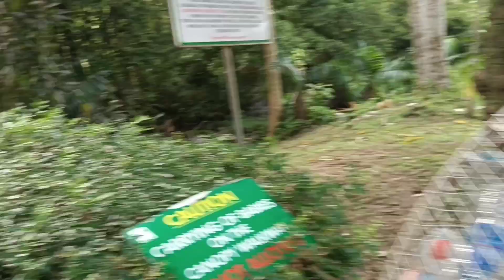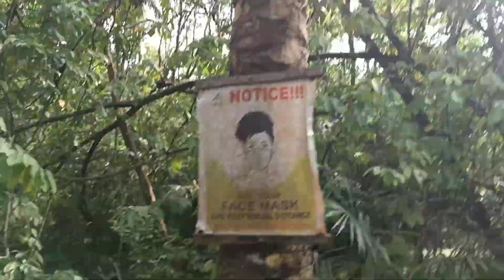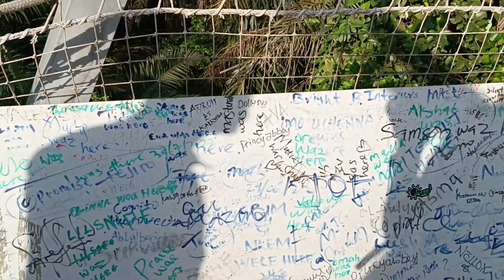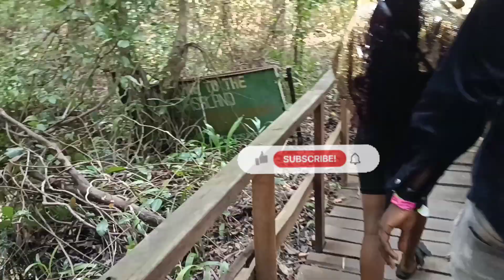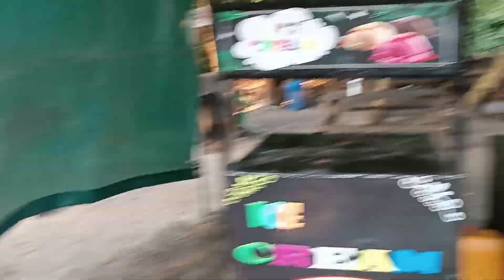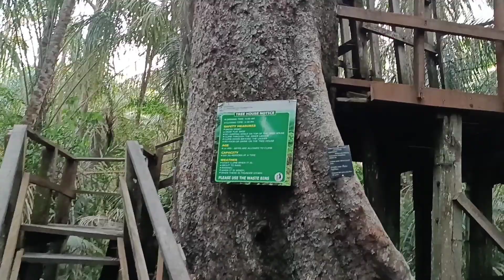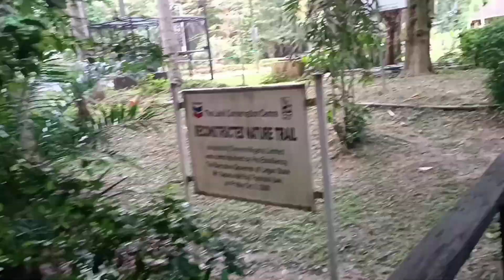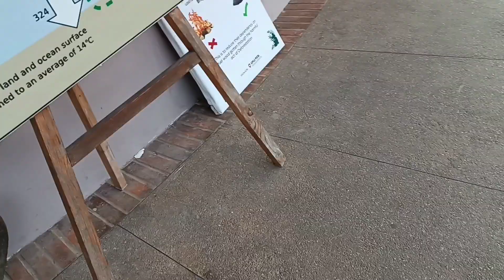lekki conservation center Lagos Nigeria / hidden facts .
this video is all about the longest /scariest suspended bridge in Africa also known as the longest canopy walk in Africa. This is the lekki conservation center located in Lagos Nigeria . In video you would see the best of mother nature and wildlife , with some hidden facts about the park .